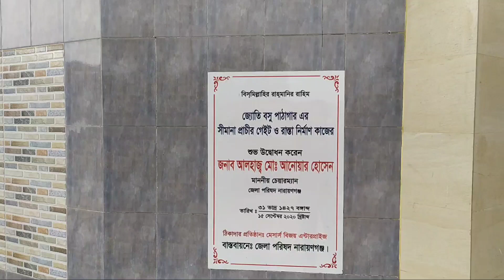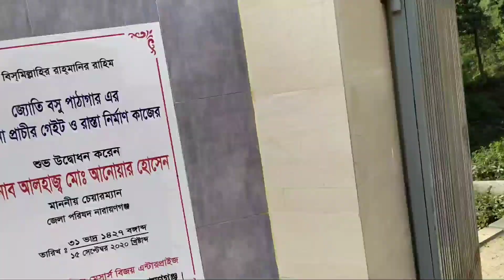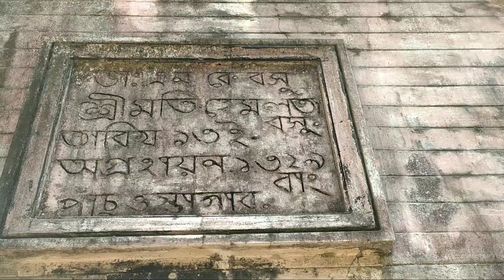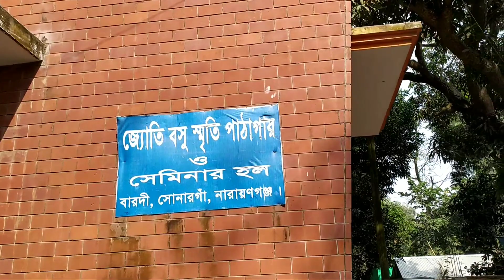ভারতের পশ্চিম বঙ্গের সাবেক মুখ্যমন্ত্রী জ্যোতি বসুর বাংলাদেশের আদি বাড়ি! Vlog 104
সোনারগাঁর বারদী ইউনিয়নের চৌধুরীপাড়া গ্রামে ভারতের পশ্চিমবঙ্গের সাবেক মুখ্যমন্ত্রী ও কমিউনিস্ট পার্টির বর্ষীয়ান নেতা প্রয়াত জ্যোতি বসুর বাড়ি। এ কিংবদন্তি নেতার শৈশবের কিছুটা সময় কাটে এ গ্রামে। ২ একর ৪ শতক বাড়িটির মধ্যে রয়েছে ৮৮ বছরের পুরনো একটি দ্বিতল ভবন। বাড়িতে একটি পুকুর ও একটি কুয়াও রয়েছে। বর্তমান সরকার জ্যোতি বসুর স্মৃতিবিজড়িত বাড়িটি সংরক্ষণ করে এখানে একটি আধুনিক লাইব্রেরি, অডিটরিয়াম ও জাদুঘর প্রতিষ্ঠা করেছে।
দ্বিতল ভবনটির দেয়ালে সাঁটানো নামফলক থেকে জানা যায়, ১৩২৯ বাংলা সনের ১৩ অগ্রহায়ণ পাচু ওস্তাগারের মাধ্যমে নির্মাণ করা হয় বাড়িটি। ভবনটির নিচতলায় রয়েছে দুটি শয়ন ঘর ও একটি বৈঠকখানা। দ্বিতীয়তলায়ও রয়েছে দুটি শয়ন ঘর। রয়েছে একটি ব্যালকনি।
কলকাতায় পড়ালেখার ফাঁকে ফাঁকে জ্যোতি বসু এ বাড়িতে আসতেন। জ্যোতি বসুর পরিবারের সদস্যরা কলকাতায়ই বেশি থাকতেন। তাই বাড়িটির দেখাশোনার জন্য পরিবারের পক্ষ থেকে ফকির মাহমুদকে দায়িত্ব দেওয়া হয়। তার পর থেকে ফকির মাহমুদের পরিবার জ্যোতি বসুর এ বাড়িটিতে বসবাস করে আসছে। ১৯৪৭ সালে দেশবিভাগের পর জ্যোতি বসু কয়েকবার কলকাতা থেকে তার বারদীর বাড়িতে এসেছেন। জ্যোতি বসু সর্বশেষ ১৯৯৭ সালে এসেছিলেন। ২০১০ সালের ১৭ জানুয়ারি তিনি পরলোকগমন করেন।

জ্যোতি বসুর বাড়ি কি ভাবে যাবেনঃ
ঢাকার গুলিস্তান স্টেডিয়াম এর সামনে থেকে (বাংলাদেশ)- স্বদেশ পরিবহন অথবা দোয়েল পরিবহনে চরে মদনপুর বাসস্টান্ড এ নেমে যাবেন (ভাড়া পরবে স্বদেশে-৪০টাকা, দোয়েলে ৪৩ টাকা), মদনপুর বাসস্টান্ড থেকে অটোতে/সিএনজি চরে তালতলা বাজারে নেমে যাবেন (ভাড়া-২৫ টাকা) । তালতলা বাজার থেকে সিএনজি চরে বারদী বাজার লোকনাথ মন্দিরের সামনে নেমে যাবেন (ভাড়া-৩০ টাকা) বারদী বাজারের পূব পাশেই জ্যোতি বসুর বাড়ি।  (উল্লেখিত ভাড়া জনপ্রতি) (৪৩+২৫+৩০ =৯৮ টাকা)
ফিরতি পেথ একই ভাড়া পরবে।